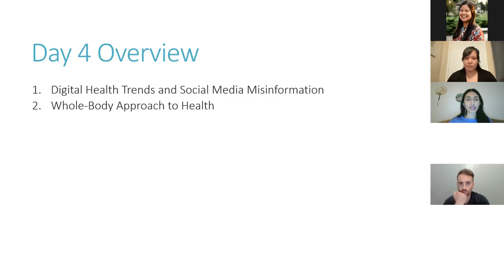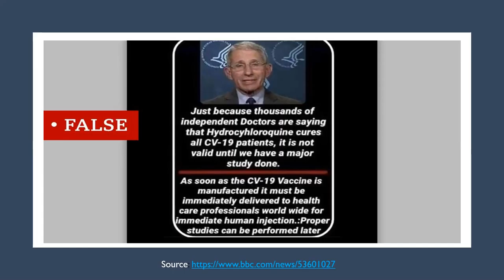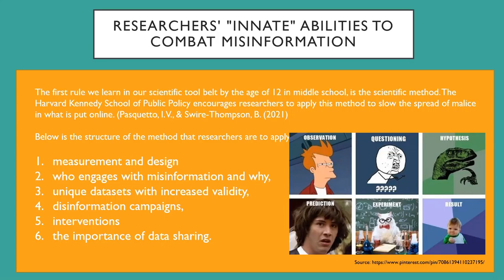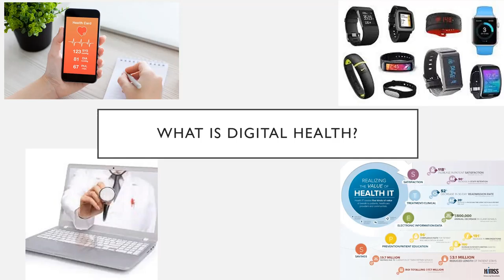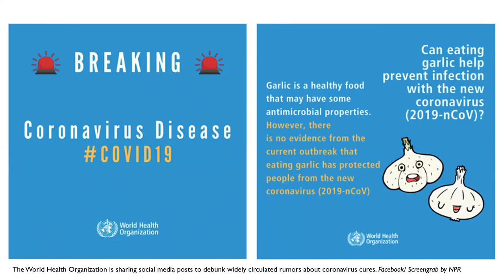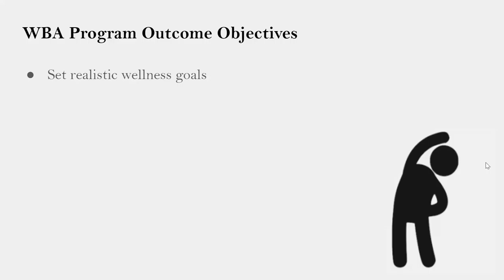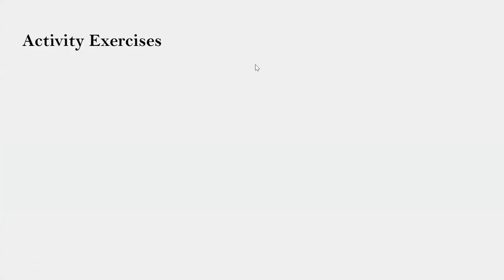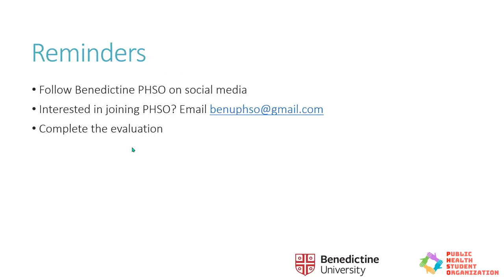BenU Annual Public Health Conference: Emerging Trends in Public Health Professions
Thank you for viewing our recording. The topics for this session include: Digital Health Trends & Social Media Misinformation, and Utilizing WhatsApp to Deliver Whole-Body Approach to Health Intervention. We would like to thank all of our presenters for providing two wonderful webinars during this session.